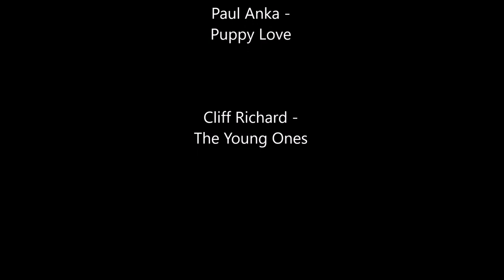윤형석애견미용원 James' Dog grooming Salon Fox terrier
The Fox terrier in the video is Ddo-chi
영상속의 강아지 이름은 "또치"
윤형석애견미용원 James' Dog grooming Salon 광주 남구 사동107-5(양림파출소옆) T.016-680-0700